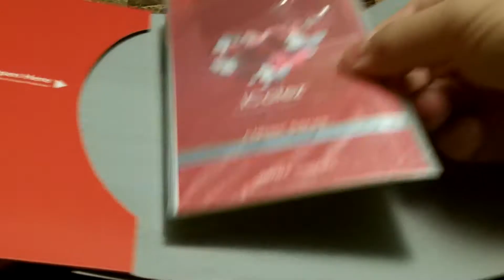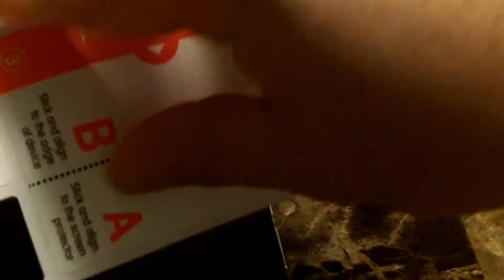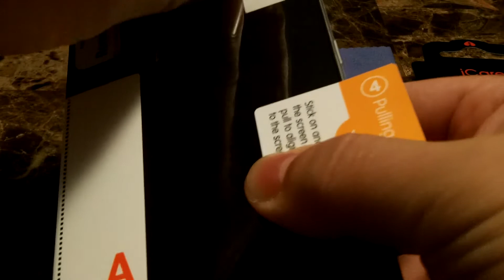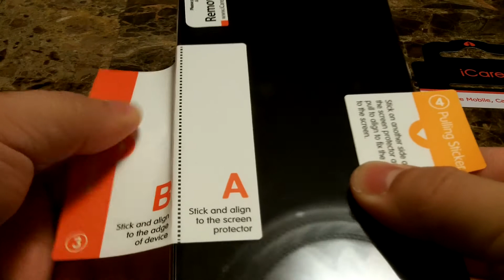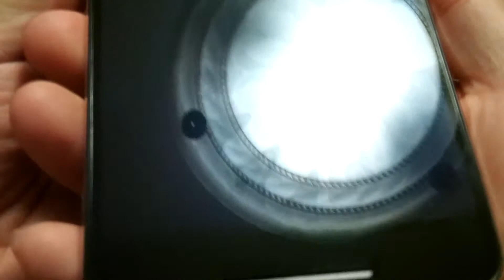iCarez Screen Protector - Nexus 6P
This video demonstrates how to install an iCarez Screen Protector on a Nexus 6P

Nexus 6P
Other Devices